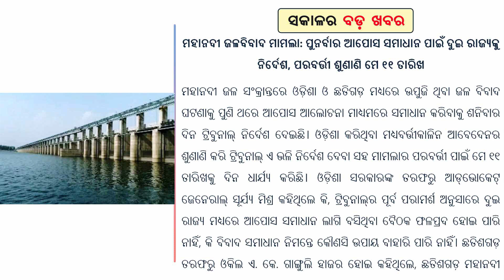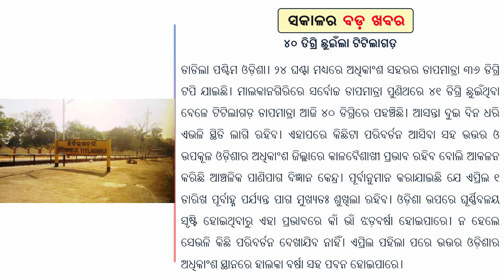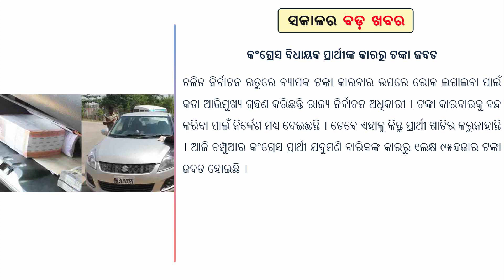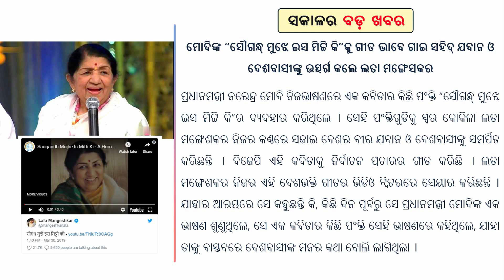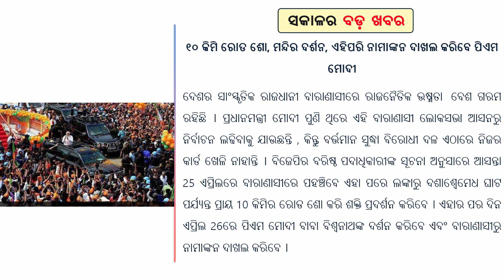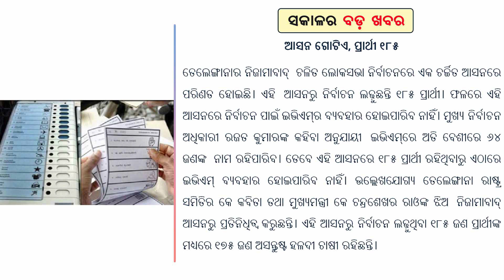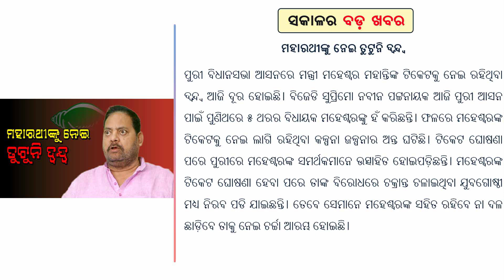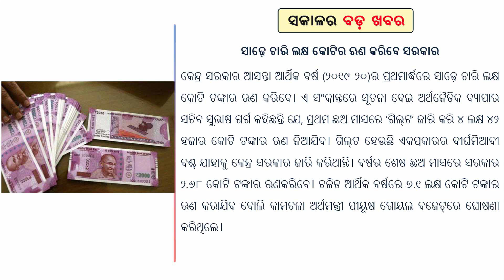ଆଜି ମାର୍ଚ୍ଚ ୩୧ ତାରିଖ, ରବିବାର ୨୫ଟି ବଡ଼ ଖବର | Breaking news Odisha Today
ଏହି ଭିଡ଼ିଓରେ ଆପଣଙ୍କୁ ଟପ୍ ୨୫ଟି ଖବର ଜଣାଇଛି । ଯାହା ଆପଣଙ୍କ ନିତ୍ୟ ଜୀବନରେ ଜାଣିବା ଆବଶ୍ୟକତା ରହିଛି । ଏଥିରେ ଦେଶ ବିଦେଶ, ରାଜ୍ୟ, ରାଜନୀତି, ମନୋରଞ୍ଜନ, କ୍ରୀଡ଼ା ଇତ୍ୟାଦି ଉପରେ ୨୫ ଟି ବଡ଼ ଖବର ଆପଣ ପାଇବେ । ଆଶା କରିବୁ ଆପଣମାନଙ୍କୁ ଏହି ଖବର ଗୁଡ଼ିକ ଭଲ ଲାଗିବ । ଭଲ ଲାଗିଲେ ଗୋଟିଏ ଲାଇକ୍ ନିଶ୍ଚୟ ରଖନ୍ତୁ, ଭିଡିଓକୁ ସେୟାର ଏବଂ ଚ୍ୟାନେଲ୍କୁ ସବ୍ସ୍କ୍ରାଇବ୍ କରିବାକୁ ଭୁଲନ୍ତୁନାହିଁ । ଗୁରୁତ୍ୱପୂର୍ଣ୍ଣ କଥା ହେଲା ଆପଣଙ୍କ ମତାମତ କମେଣ୍ଟ୍ ବକ୍ସ୍ରେ ନିଶ୍ଚୟ ରଖିବେ । ଧନ୍ୟବାଦ (ପ୍ରତିଦିନ ଏଭଳି ଲାଟେଷ୍ଟ୍ ସମସ୍ତ ଖବର ଏହି ଚ୍ୟାନେଲ୍ରେ ଆସିଥାଏ)

It's all about news video in Odia.
I make interesting video.